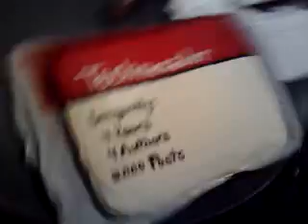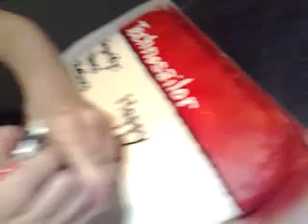Qik - Cake by Shashi Bellamkonda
Streamed by Shashi Bellamkonda in United States. Qik is the fastest way to upload videos to YouTube from your mobile phone.